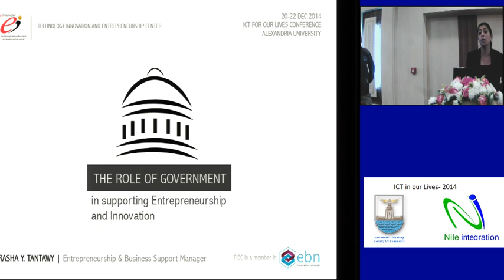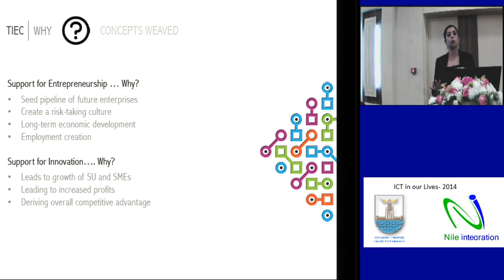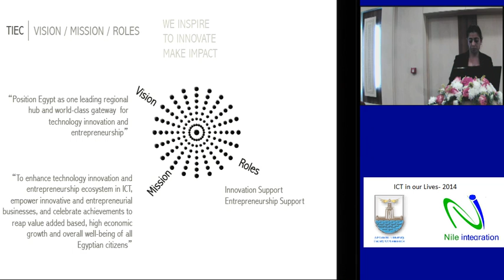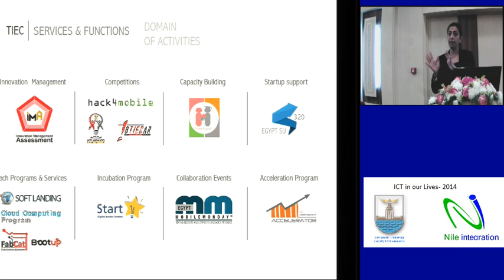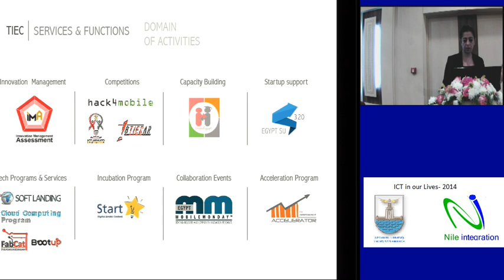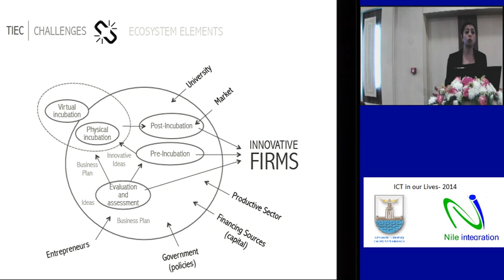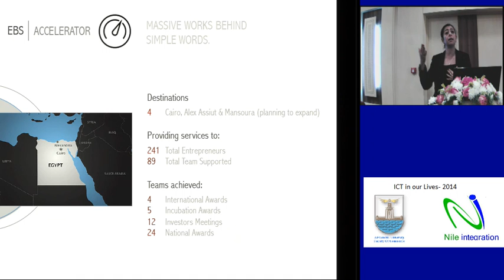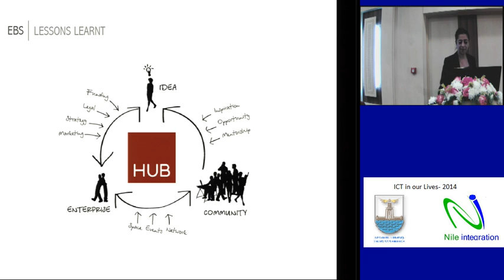Rasha TantawiRole of Government in enabling innovation